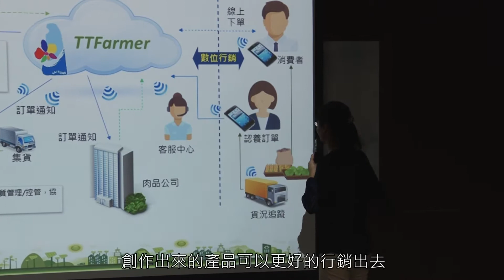臺東TTMaker原創基地開幕記者會影片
TTMaker原創基地是繼台東大學第一基地之後，透過原民會的補助並提供場域，創造｢原民與創客共舞，藝術與科技齊飛｣的合作模式，更透過｢在太平洋邊創業｣的概念，吸引更多年輕人來台東創業。會中除黃健庭縣長的致詞外，還有原民會副主委伊萬‧納威感性的發言、公益平台董事長嚴長壽的鼓勵，其他包含OBike總經理王妍婷、肯夢創辦人朱平、工研院傅如彬、台東縣議會饒慶鈴議長及多位議員等也都出席致賀。現場有許多的 Maker都提供他們的產品給貴賓參考及解說